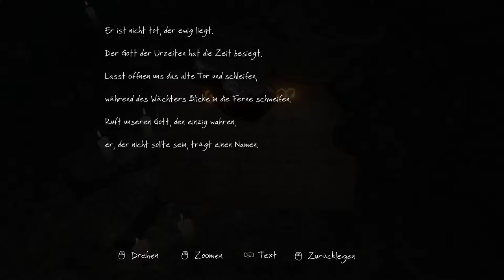The Vanishing of Ethan Carter (PC) || Episode 11: Das letzte Puzzle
The Vanishing of Ethan Carter ist ein Open World Action Adventure aus dem Hause “The Astraunaut” das mit seiner Grafik so manche PC Spieler Herzen höher schlagen lässt. Das Spiel ist schon länger auf dem Markt und wurde in der Redux version nochmal perfektioniert. Deswegen habe ich mich auch auf den Weg gemacht und mich in die magische Welt des Spiels begeben.

The Vanishing of Ethan Carter  || Jakob B.